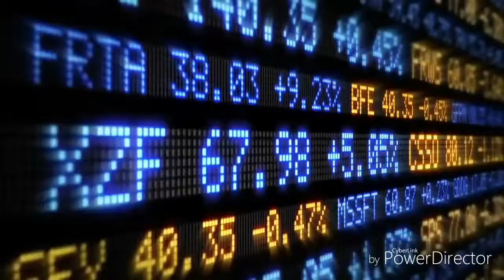Advise From One Of The Richest People On Earth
Here is a quick video about important advise that you need to know